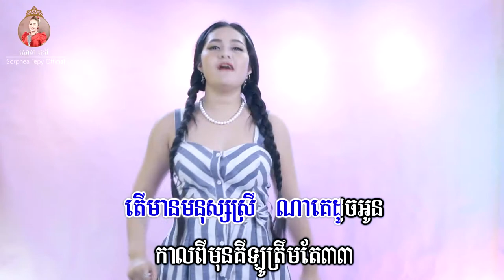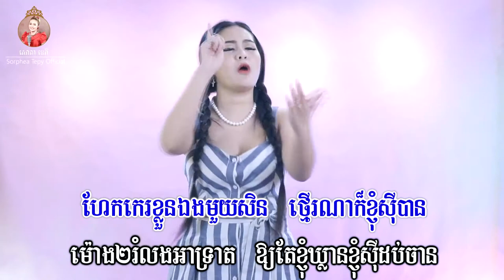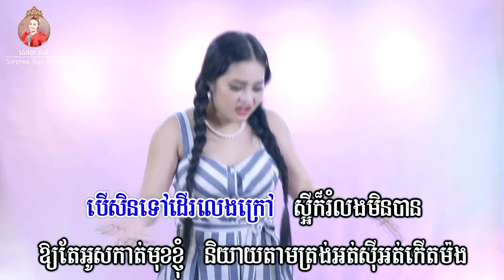គីឡូអ្នកស៊ី _​ ភ្លេងសុទ្ធ _ សោភាទេពី